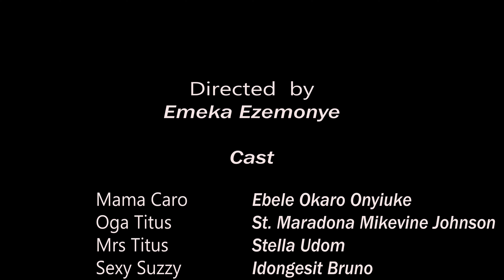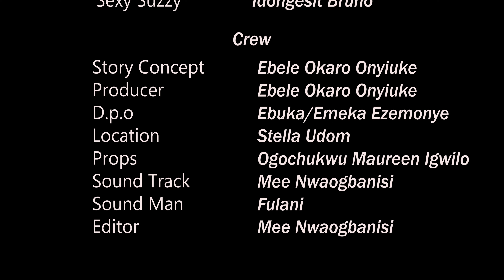Nigerian Movie MR. Titus (Episode 1)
Don't Miss Out on the Surprising Twist in Mr. Titus Ep1!
If you're a fan of mystery and suspense, then you'll want to watch this series! The first episode sets the stage for an exciting and thrilling series full of mystery and suspense. Don't miss out on the surprising twist in the first episode